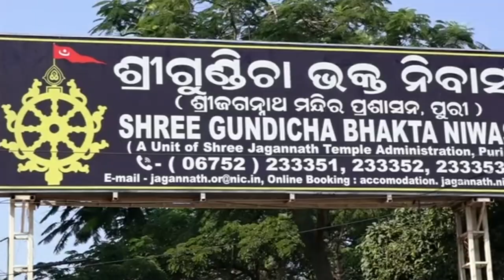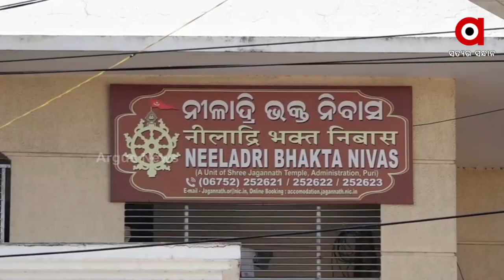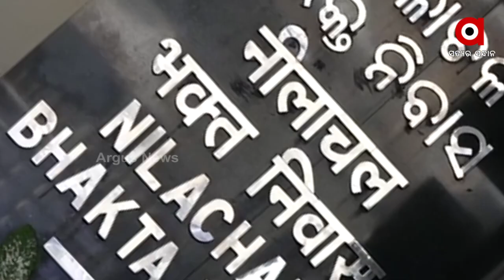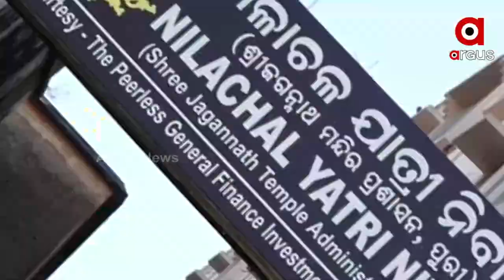Puri: Poor Devotees Unable to Afford Private Accommodation while State Govt Favors Private Sector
On one hand, the state government has filed a petition in the Supreme Court seeking to accommodate 10,000 poor devotees in puri. On the other hand, the administration  is handing over the devotion to the private sector. The question here is how will the poor devotees get affordable housing.